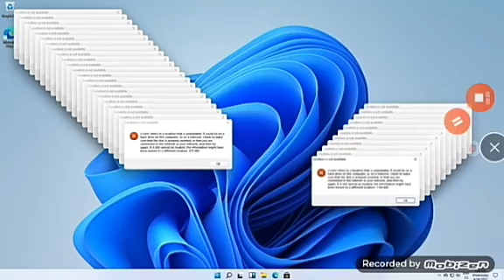evolution of p&g usa (1980 2022)